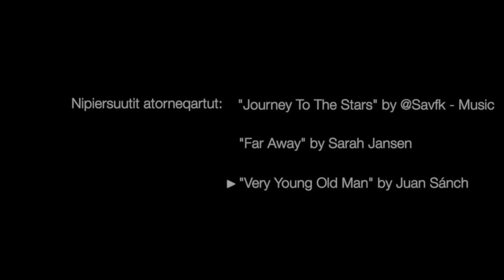Piorsarsimassuseq qanimut - Nunap pissarititaanik atorluaasut, KNR 10.10.2021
Qeqertarsuarmi nunap pissarititaanik atorluaasut, tassa angerlarsimaffimmini assassortartoq Najattaannguaq Mølgaard aamma Sanaluttarfimmi sanaluttartoq Jørgen Broberg sammisami apersorneqarput, sanaluttagaallu sammineqarlutik. Aallakaatitassiortoq: Pauli Wille